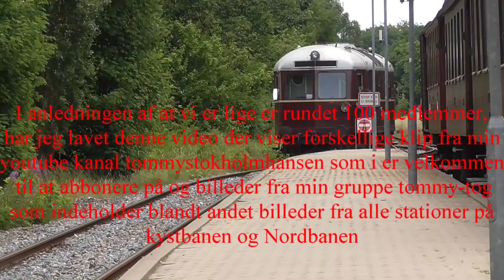kavalkade i anledning af vi er nået 100 medlemmer i tommy-tog på facebook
videoen viser klip fra mine forskellige film og billeder af stationer på kystbanen og nordbanen.
i facebook gruppen er der billeder af samlige stationer på kystbanen og nordbanen med deres mange flotte detaljer